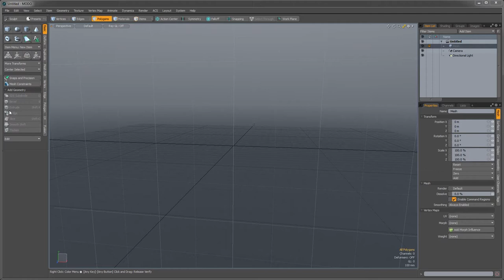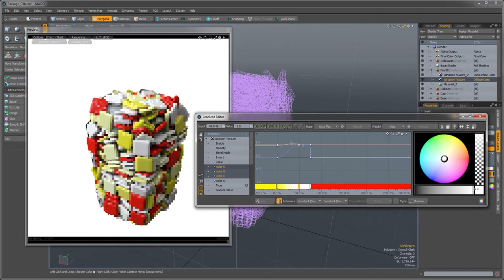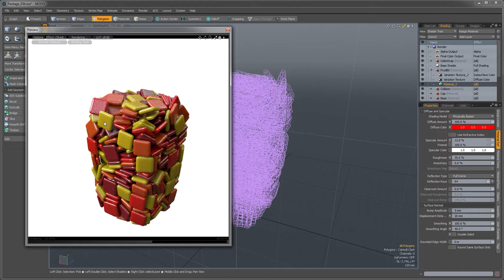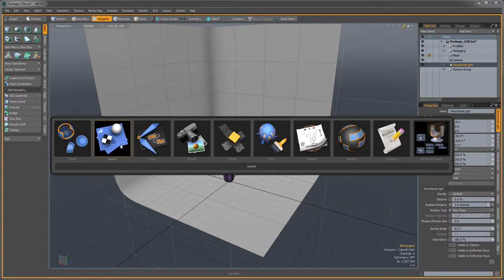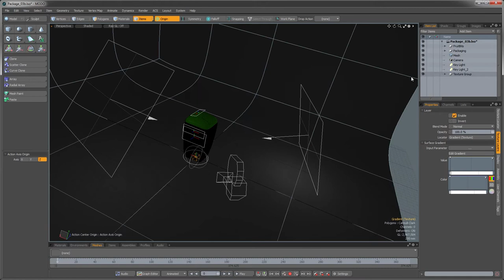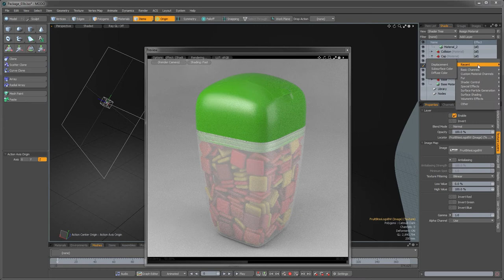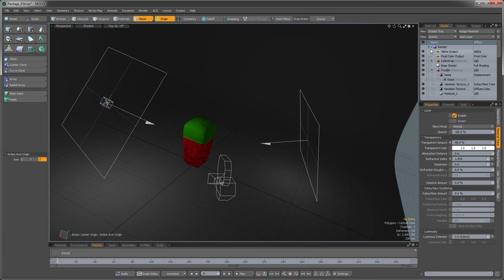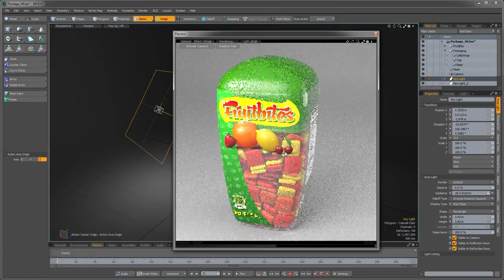Modo for Consumer Packaged Goods: 14. Surfacing the Candy Bits